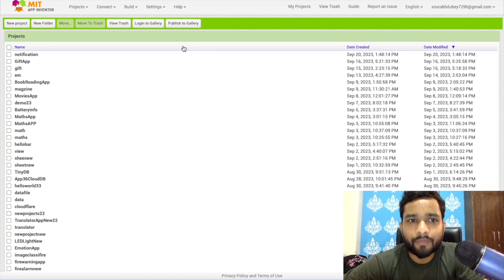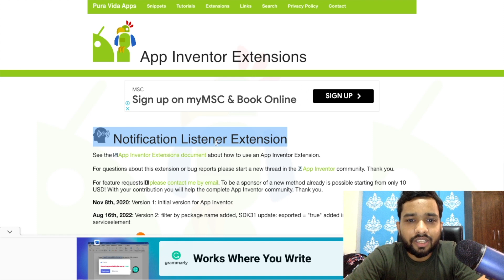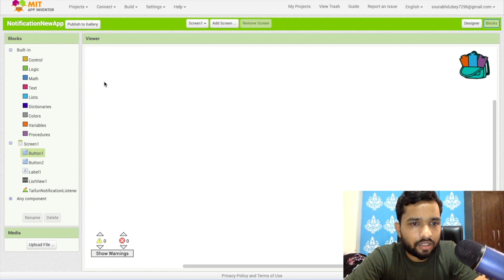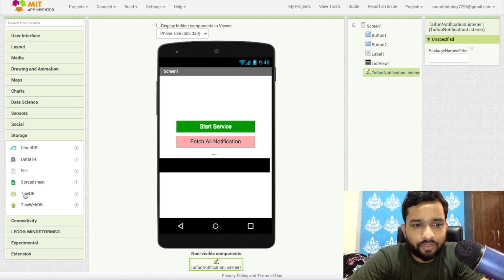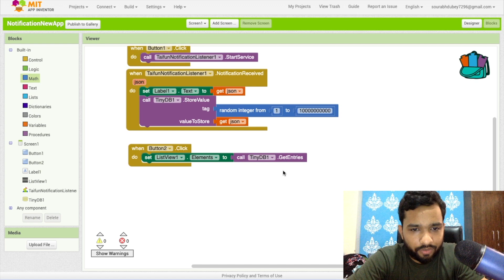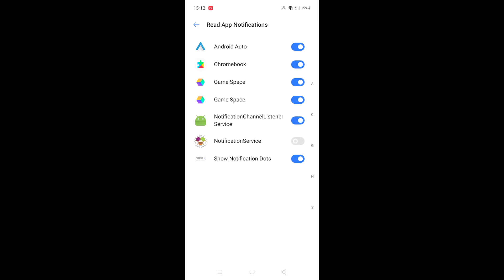How to create a notification listener app in Mit App inventor 2 | The Coding Bus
📣 Are you drowning in a sea of notifications on your smartphone? It's time for a game-changer! In this video, TheCodingBus introduces you to the Notification Listener App that will revolutionize the way you interact with your mobile alerts. Say farewell to missed messages, app updates, and reminders scattered across your screen. We've got your back!
📱 This Notification Listener App is your trusty sidekick, designed to bring order and efficiency to your digital life. It's your one-stop-shop for fetching, managing, and customizing all your notifications. Whether you're an Android user looking to streamline your smartphone experience or just someone tired of juggling notifications, this app is your solution.
Join us as we dive deep into the world of this Notification Listener App, unlocking its potential for a smarter, more efficient mobile experience.

The Coding Bus